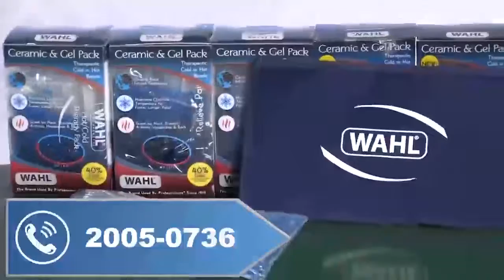¿Otra vez, McGregor?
El artemarcialista irlandés fue arrestado en Miami por destrozarle el celular a un fan